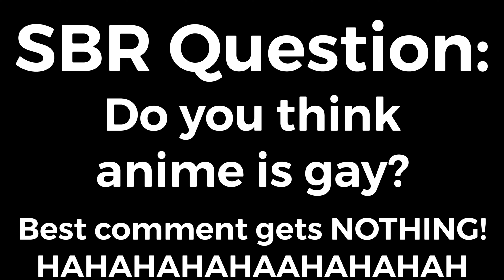Cheff Pee Pee meets Crisp Rat!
Yeah this is probably gonna get demonetized